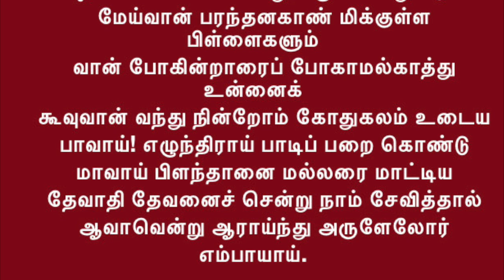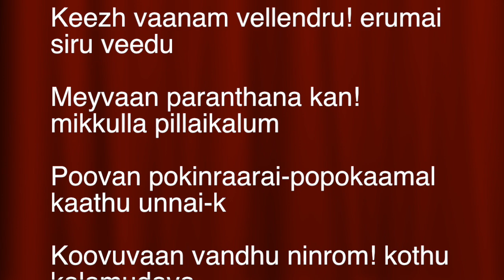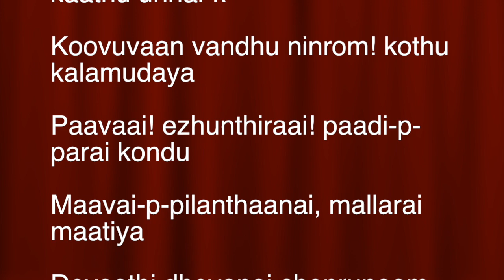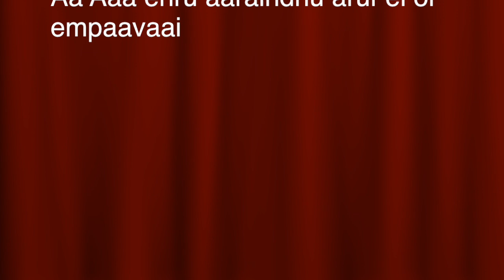Learn Thiruppavai Day 8 திருப்பாவை with Lyrics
Learn powerful Sanskrit and Tamil mantras from Hinduism brought to you with rare and hard-to-find lyrics in English, Hindi, Tamil, Telugu and other Indian languages. Vedas and mantras do not belong to anyone but are freely available for everyone to learn and practise. Our videos with lyrics make it easy for you to learn these mantras as you can chant along with them.
The Tiruppavai (Tamil:திருப்பாவை) is a collection of thirty stanzas (paasurams) written in Tamil by Andal (also known as Nachiyar), in praise of the Lord Perumal, (Vishnu). It is part of Divya Prabandha, a work of the twelve Alvars, and is an important part of Tamil literature. Kodhai Devi or Goda Devi/Andal incarnated on earth in the 98th year after the beginning of the Kali Era (3102 BC). She performed a wonderful fast or vow called Dhanurmasa vra to tell us that, by practising this fast, one can attain all materialistic happiness along with the eternal bliss. The period, from when the sun moves into the constellation of Dhanur-rasi or Sagittarius and until it moves out to the constellation of Makara-rasi or Capricorn is known as Dhanurmasam. In Thiruppavai, Andal gives a universal call to all people to recite the name and glories of Lord Vishnu during this month. Hanuman Chalisa Fast Animated